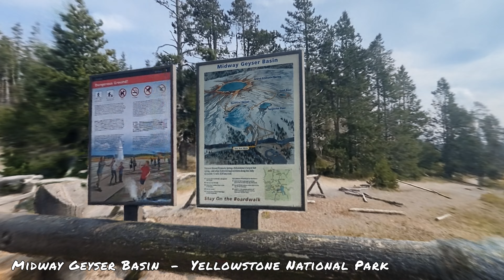Grand Teton & Yellowstone 3D NeRF Tour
What you're looking at is not video but rather 3D scenes that can be used in virtual productions (specifically in Unreal Engine 5)

These 3D scenes can also be used in virtual/augmented reality experiences allowing places like Grand Teton and Yellowstone to be shared like never before.